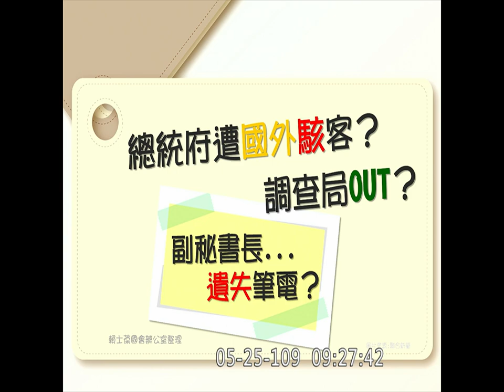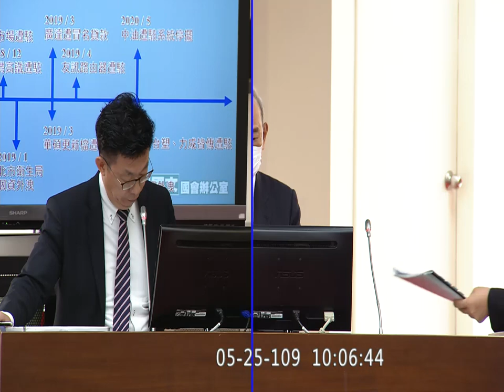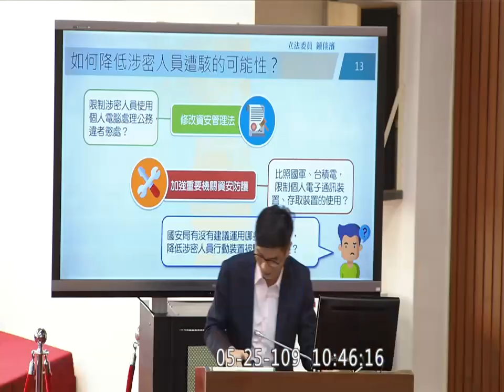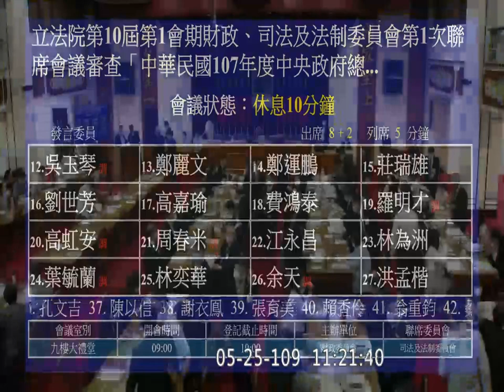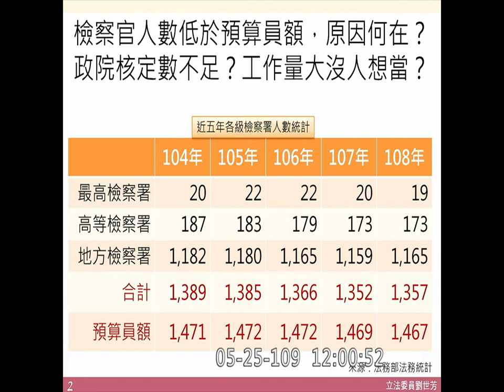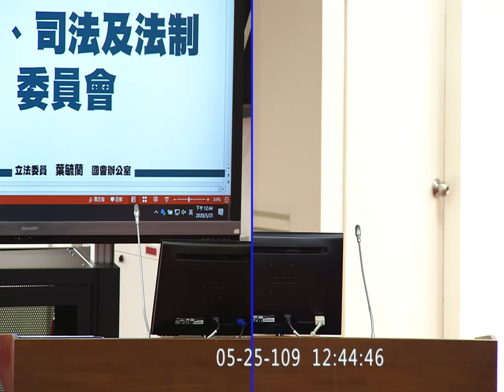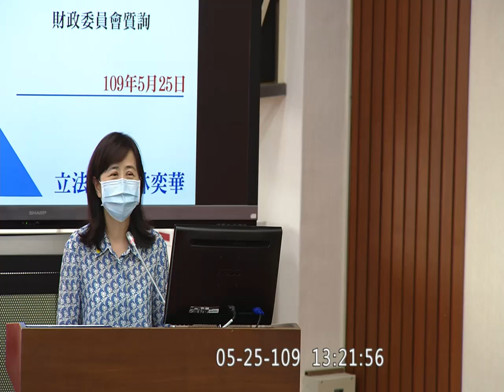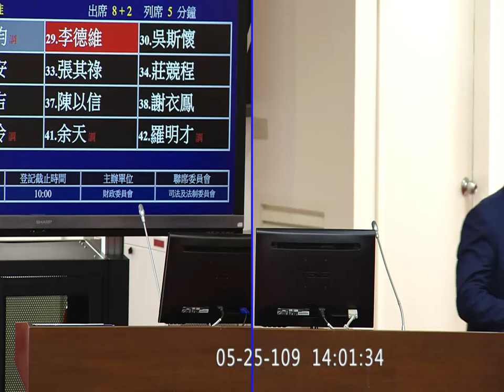2020 05 25 107年總預算決算報告 關於總統府、國安會、國史館、法務部主管部分 李俊億 高嘉瑜 高虹安 葉毓蘭 鄭麗文 莊瑞雄 蔡壁如 陳椒華 林奕華 江永昌 財政委員會 立法院演哪齣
審計長 陳瑞敏
主計長 朱澤民
總統府副秘書長 李俊俋
國安局副秘書長 蔡明彥
法務部 陳明堂
調查局長 呂文忠

5:45 審計長 陳瑞敏 報告

吳秉叡 0:13:54
賴士葆 0:24:11
林德福 0:37:54
蔡壁如 0:49:57
郭國文 0:59:21

曾銘宗 1:10:42
林楚茵 1:23:13
鍾佳濱 1:34:55
李貴敏 1:45:33
吳怡玎 1:59:19

陳椒華 2:11:17
吳玉琴 2:31:09
鄭麗文 2:42:41
劉世芳 2:55:47
莊瑞雄 3:06:47

高嘉瑜 3:19:02
費鴻泰 3:32:02
葉毓蘭 3:43:54
高虹安 3:52:04
鄭天財 Sra Kacaw 4:00:49

江永昌 4:07:37
林奕華 4:20:29
蔡易餘 4:38:10
溫玉霞 4:46:47
李德維 4:53:38